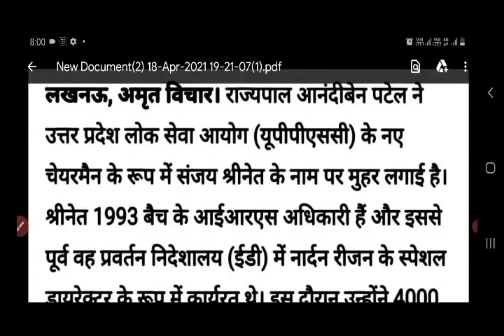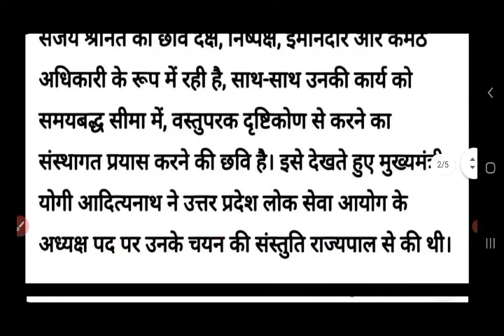//बिग ब्रेकिंग न्यूज़// यूपीपीएससी को मेले तेज तर्रार व ईमानदार अध्यक्ष//